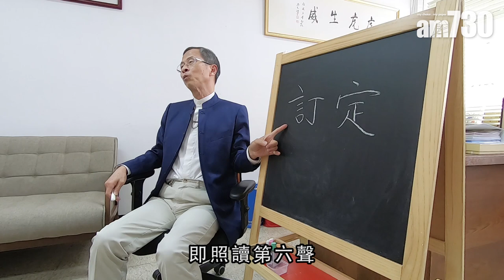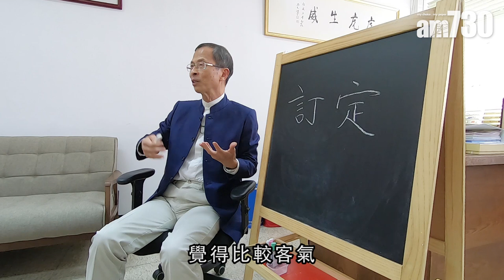【字言字語】曾鈺成—制定？制訂？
bmgproductionmusic